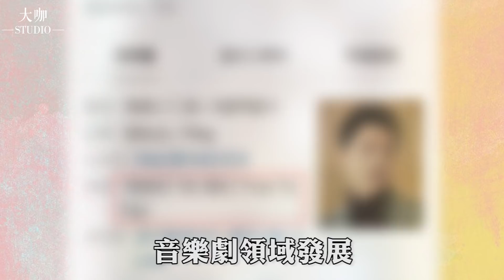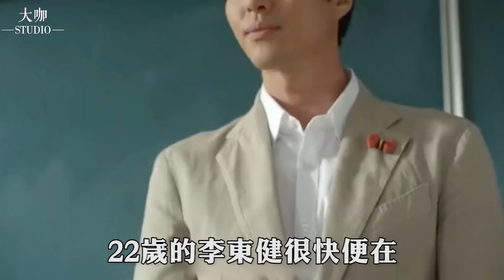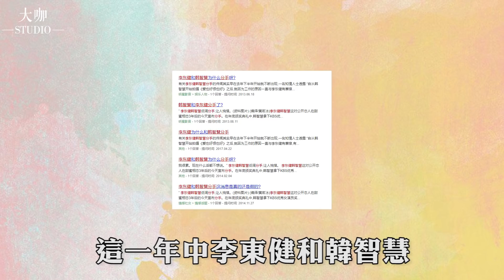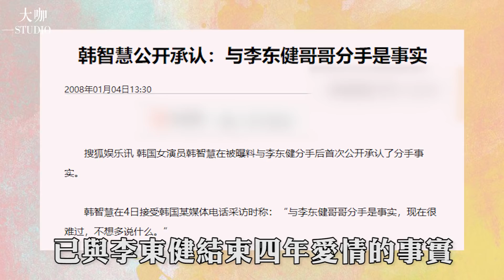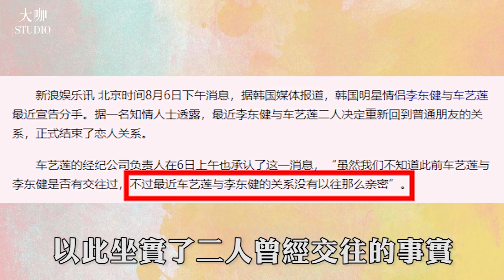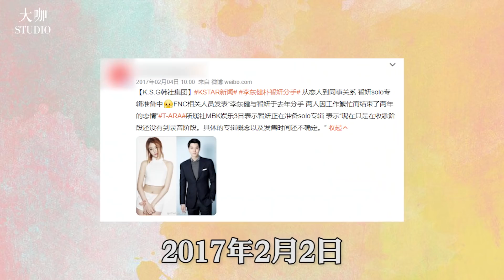拍一部戲愛一個女演員，5段戀情無縫銜接，時間管理大師李東健的「獵豔」計！李東健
內容均為本人製作，嚴禁搬運，違者必究！ 歡迎大家觀看更多精彩視頻哦：
雙宋夫婦離婚真相曝光！因戲生情是預謀還是真情流露？多少婚姻都毀在了這一點。